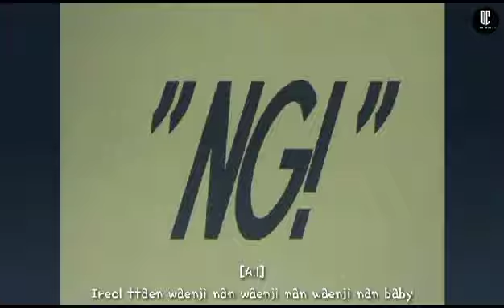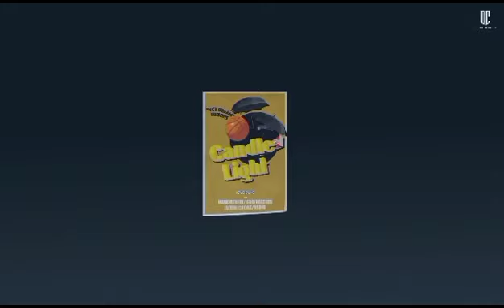[FLOWERS] NCT DREAM (엔시티 드림) 'Candle Light' cover by "DREAMIES COVER"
COMEBACK FLOWERS

member : Wony Stella Edelweiss Winxie Angelin Daelyn Vo

Editor A : Stella
Editor V : Stella

 please support all team DREAMIES COVER